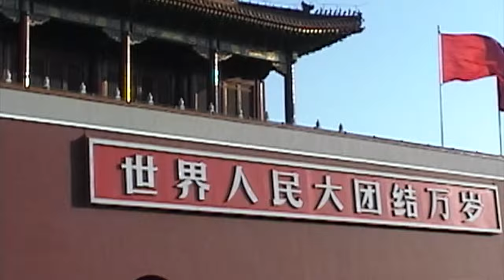My Gotcha Day (Adoption Travel Vlog 2001) | Scarlett 福茵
I was finally able to get my hands on the footage from my gotcha day! (tech issues).

This video was taken back in 2001 and contains clips from baby showers before my parents flew to China, my parents touring China, and my parents and I meeting for the first time. There is also some footage of us walking around China and some of us at home in the US.

Time Stamps:
00:00 - Intro
00:09 - Baby Shower Speeches
04:01 - Touring Tiananmen Square and the Forbidden City
09:24 - My Parents Walking on The Great Wall
12:34 - Some Little Street Shops
13:32 - Walking into the Building to Get Scarlett
14:03 - Yangjiang (阳江市) Kids are About to Meet Their Parents (Including Me!)
16:10 - I Finally Meet My Parents!
20:36 - At the Hotel
22:19 - Taking a Walk
26:15 - Buddhist Temple
31:03 - Playing with Mom
32:12 - Playing on the Couch
38:08 - Home in the US
40:27 - Learning to Give Kisses
43:30 - Playing in a Chair
45:48 - A Few Bonus Photos